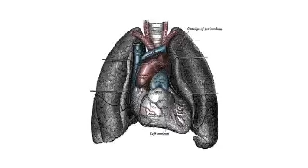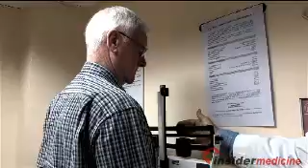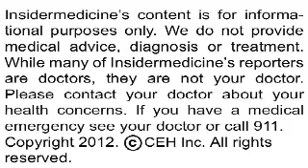Insidermedicine In Depth - February 27, 2012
A physical activity and diet program implemented by health educators in primary care physicians' offices benefitted obese men but not women in research published online ahead of print in the Archives of Internal Medicine.

Help minimize your risk of becoming obese by:

•    Including physical activity in your regular routine, such as a brisk walk at lunchtime

•    Keeping portion sizes of meals small; family members who want seconds can always ask

•    Avoiding fad diets

Researchers from Queen's University in Kingston randomly assigned nearly 500 obese men and women to one of two treatments aimed at reducing their obesity. The first group received usual care in the form of advice from their physician about diet and lifestyle changes that promote weight loss among the obese. The second group met with trained health educators in their physicians' offices who guided them through a tailored diet and lifestyle program aimed at helping them lose weight.

About 80% of the participants remained in the study for the full two year period. During this time, those who received the special counseling from the health educators lost an average of about 1 cm around their waists. In contrast, those who received usual care actually gained an average of 0.2 cm around their waists. The effect was mainly restricted to men, however. Among women, there was a significant difference in waist circumference between those who received the special counseling and those who received usual care during the first year of the study. By the end of the two years, however, this difference had disappeared.

Today's research suggests that obese men may be more likely than women to benefit from tailored weight loss counseling sessions.